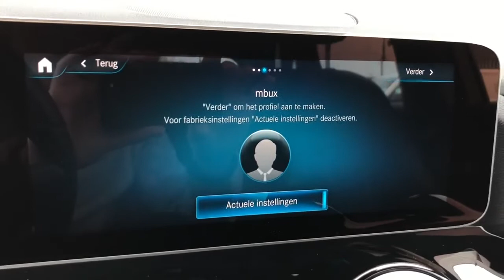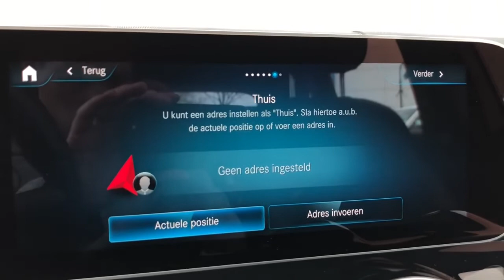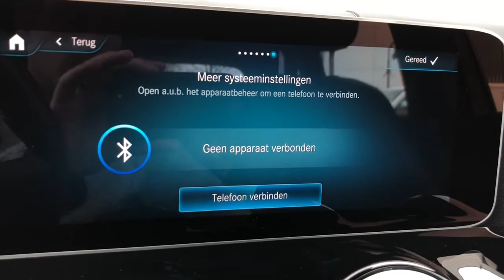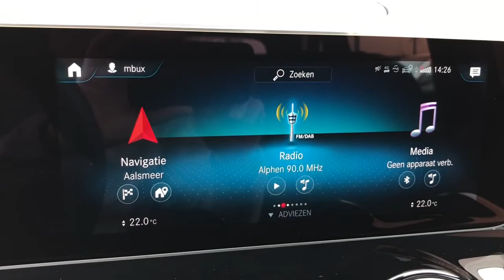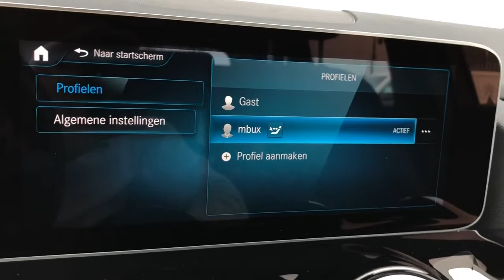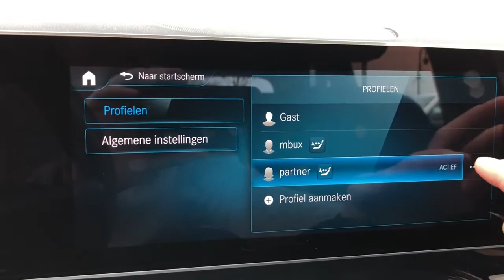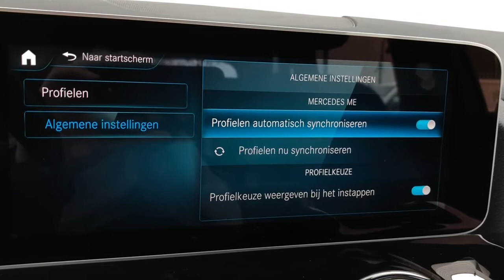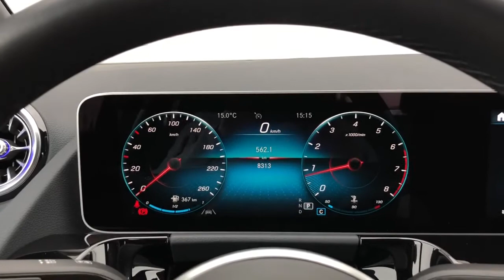MBUX configureren - MBUX inrichten